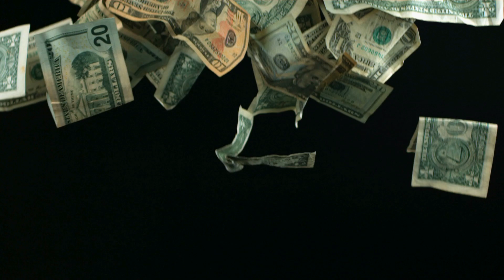Pool.wet clothes boots.wetlook. Купаюся одязі басейні, чорні лакові ботфорти ,штани,зимова куртка.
Купаюся одязі басейні. Чорні лакові ботфорти, штани,зимова куртка.Купаюся врізному одязі,ботфортах,чоботах